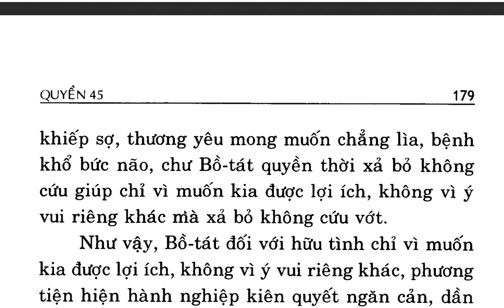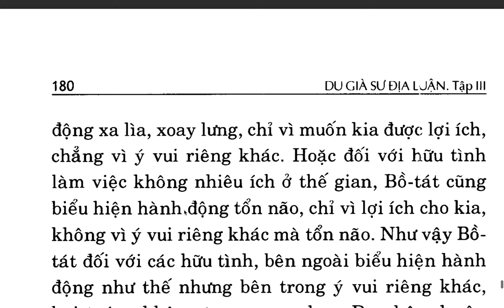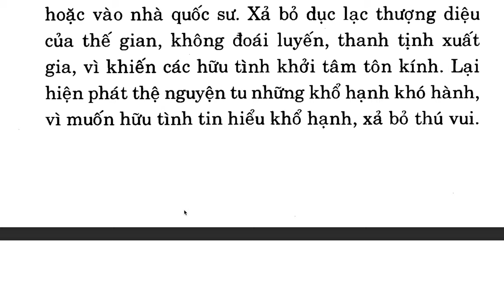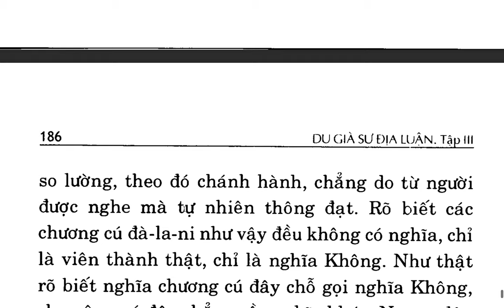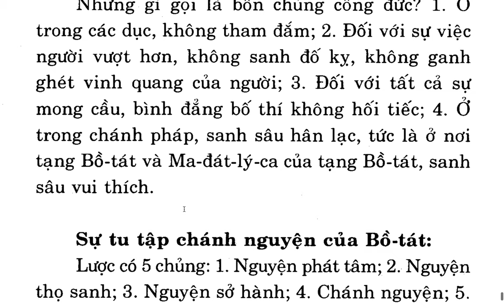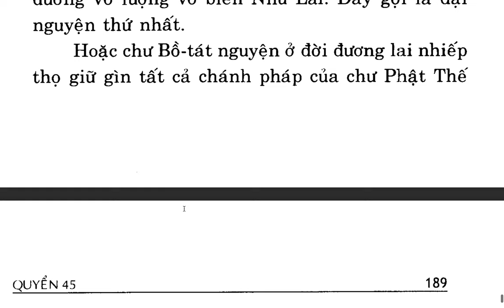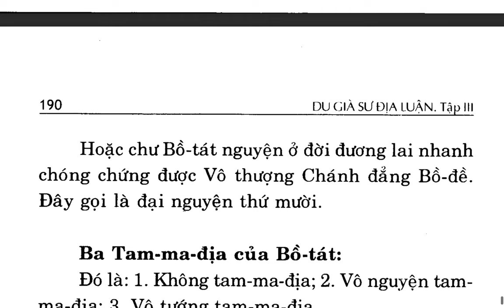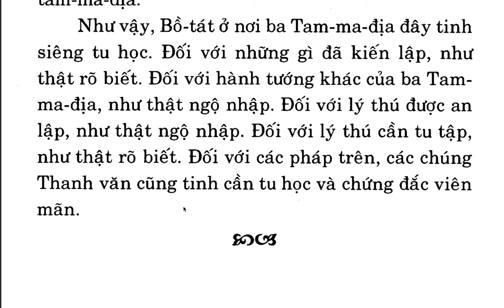Du Già Sư Địa Luận - Bồ tát Di Lặc - Việt dịch: Thích Giác Phổ - Trần Phá Nhạc (75)